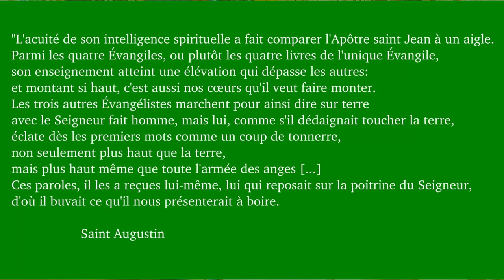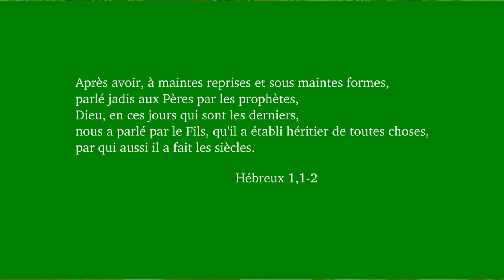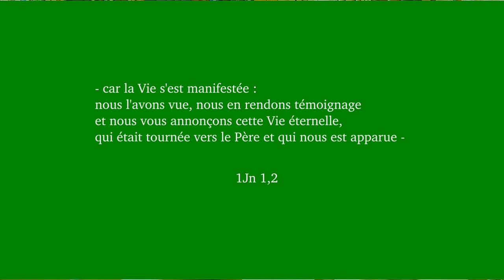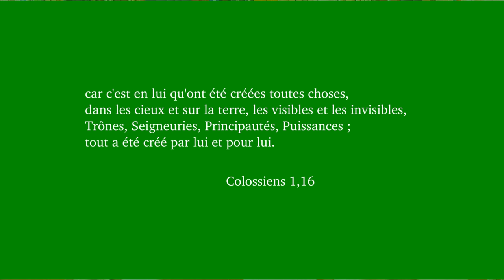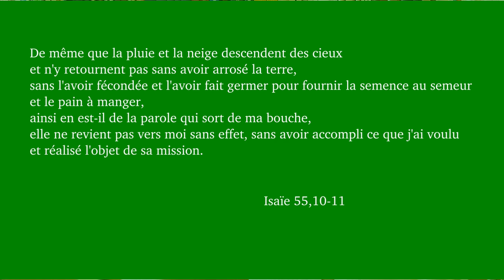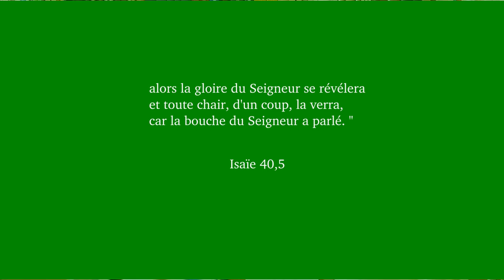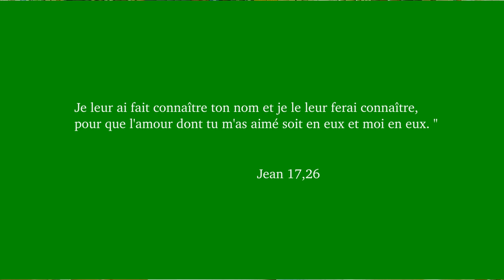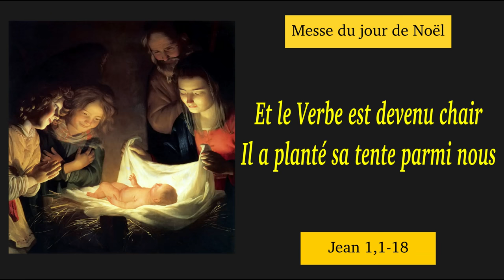Le Verbe s'est fait chair